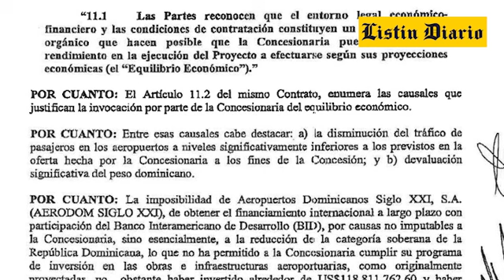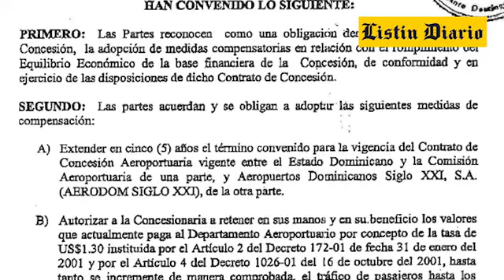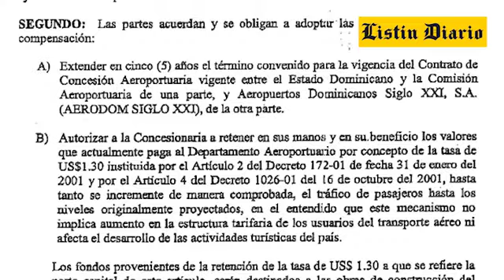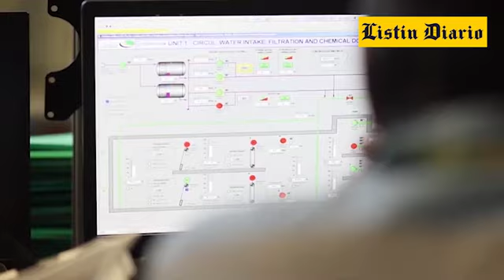Las concesiones más onerosas que ha otorgado el Estado dominicano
Miles de millones de pe­sos han sido desembolsa­dos por el Estado domi­nicano en las últimas dos décadas gracias a contra­tos supuestamente “bene­ficiosos” para el pueblo. Sin embargo, los verdade­ros beneficios sólo los han disfrutado las empresas privadas.

Estos contratos firma­dos en modalidad de con­cesión, donde la adminis­tración pública les entrega a compañías el derecho a explotar, operar y/o ges­tionar bienes o servicios públicos durante un tiem­po determinado, han comprometido en nume­rosas ocasiones el futuro del país.

Entre los casos que se pueden destacar están los de Aerodom, Cogentrix, una planta de energía; Ba­rrick Gold y Punta Catali­na.

Otro caso polémico ha sido el “peaje sombra” de las autopistas que co­munican a Santo Domin­go con Samaná, por el que el Gobierno ha pagado RD$26,835 millones para suplir el déficit del tráfico de vehículos por los peajes, casi duplicando la inversión inicial del proyecto y toda­vía restan 17 años para que finalice.